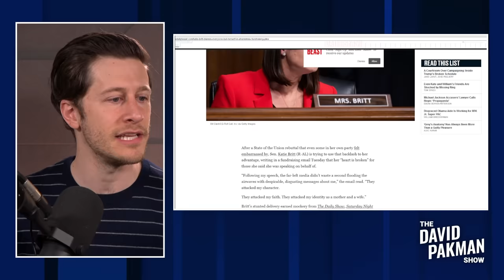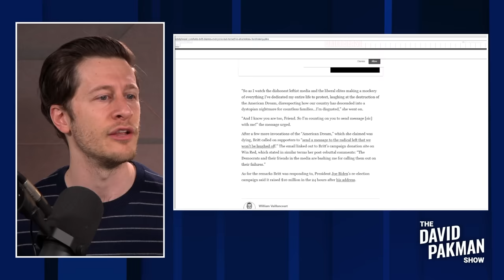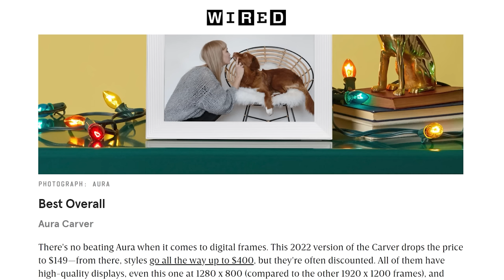You won't believe who Katie Britt is blaming for her disastrous SOTU response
-- Republican Senator Katie Britt is blaming the left wing media for her own pathetic failure to deliver a coherent State of the Union response

Leave a Voicemail Line: (219)-2DAVIDP